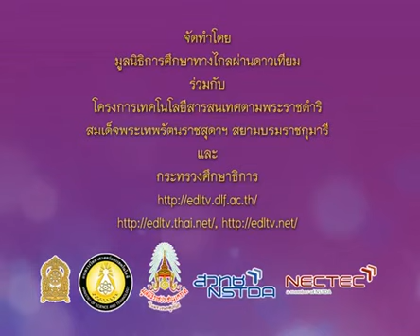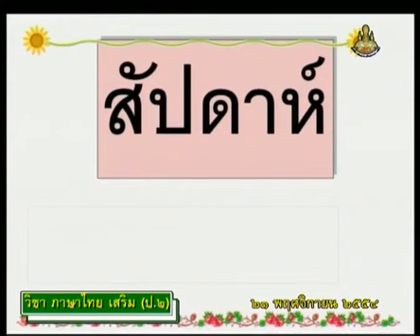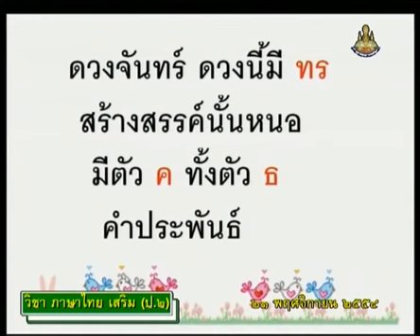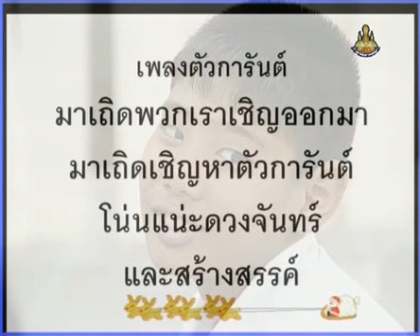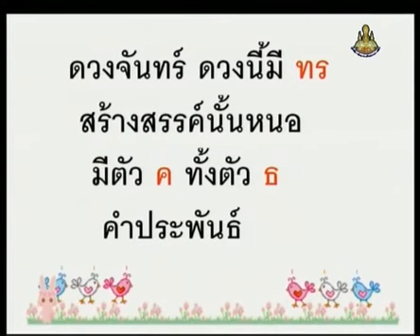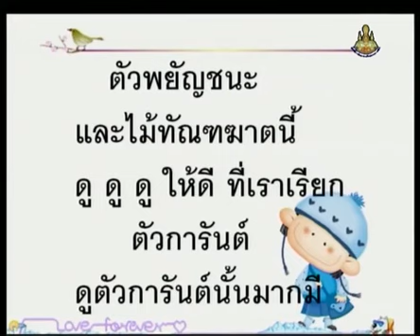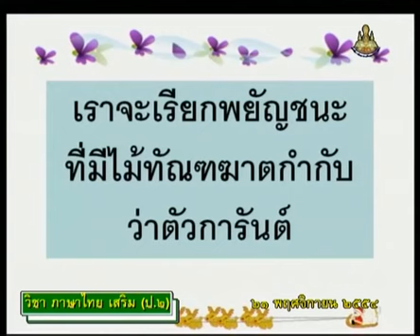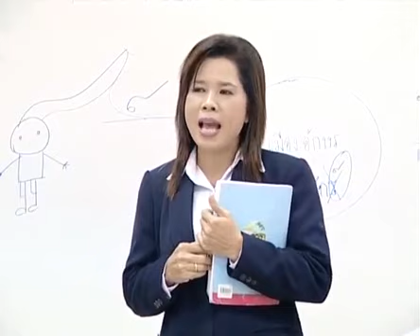819 P2thb 541121 C ภาษาไทยป 2